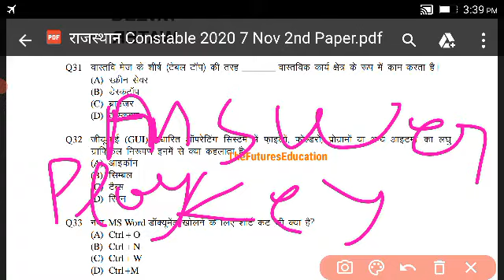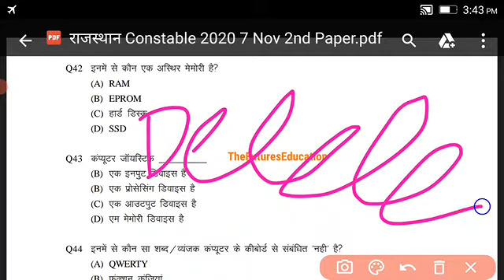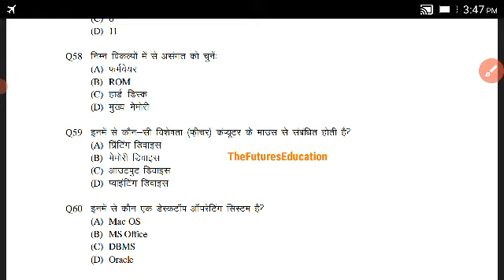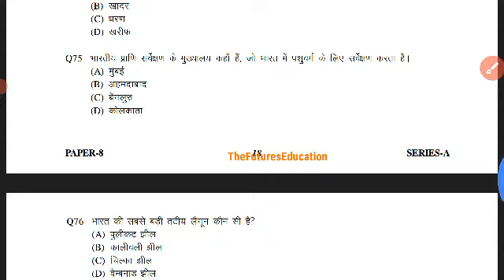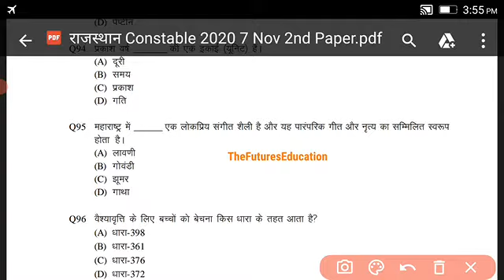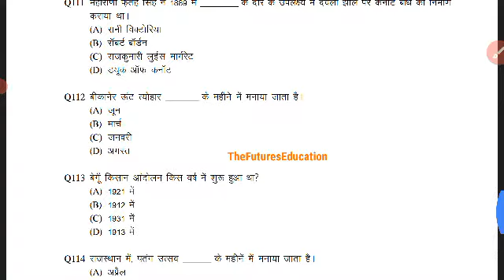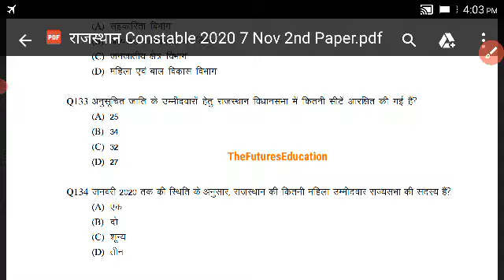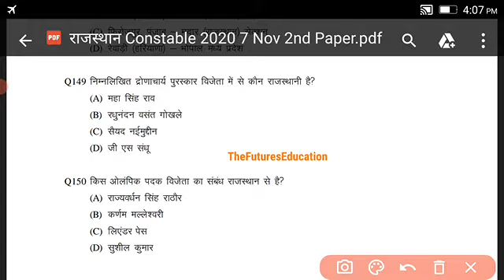Rajasthan Police Constable Previous Paper | Constable 4th Paper 2020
rajasthan police previous year paper
rajasthan police previous year question paper
rajasthan police paper 2020
rajasthan constable previous paper
rajasthan police paper 7 november shift 2